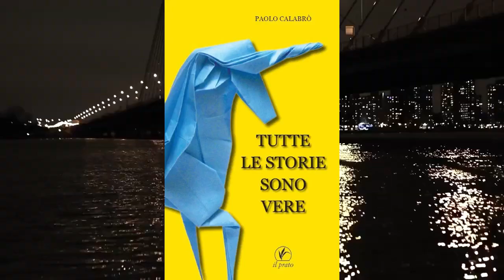Tutte le storie sono vere capitolo 2 voice over di Gennaro Casale